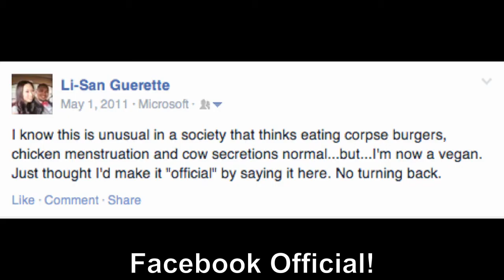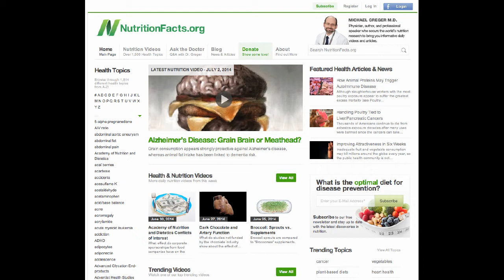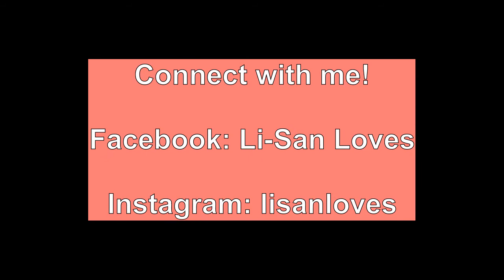Can Anyone Thrive on a Vegan/Plant Based Diet? (FB Comments 2)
I made my vegan status "Facebook Official" on the 1st May. After discovering the status again this year, I wrote another comment on the status.

(BTW, 3 years ago, I was struggling a bit to get in the calories on a fully raw diet, which is why I now sometimes do Raw Til 4 or Raw Til 12. Plus, I find it more enjoyable. Currently, my caloric intake is around 2400/day.

Me: I'm so happy that I made this decision over 3 years ago. It's the best! Still eating lots of fruit, but also as much carbs from starchy vegetables and grains as I want. It doesn't feel restrictive; in fact, it's freeing to know I can eat in abundance while staying slim and healthier than otherwise. I don't know how anyone can survive calorie restriction and portion control.

My friend then wrote quite a long passage in response. Part 2 of her response: I don't think Veganism is necessarily the only way to healthy eating as in talking to many ppl in my life, I've found that the bottom line is THERE IS NO 1 WAY to eat right. What works for someone may not necessarily be suitable for someone else. Every BODY is different. Every BODY will also get slightly different results from eating the same diet.

People have this perception of body types needing different diets, because we are used to the paradigm of meat eating or junk food. Some people will gain a lot of weight while eating an unhealthy diet, while some don't. Some people remain skinny or attractive while eating junk food (lucky?). It doesn't mean that it's healthy.

And yes, the human body can adapt to eating almost anything, but it doesn't mean that it's optimal. A good documentary to watch about this is Forks Over Knives, which is available on Netflix, or iTunes. You could also check out the link I've provided below for a free online version.

So, while I believe that everybody is different and will get slightly different results, the whole foods plant based diet (whether high in fruit or cooked starches) is still the healthiest diet because the science is in favour of it. Another great website to check out for the science behind it is nutritionfacts.org.

My second vlog goes through more websites that you can read. There's a lot of information and studies done that show that for optimal health, the high carb low fat vegan is the diet to choose. You can still be healthy as a meateater, but you can be healthier as a vegan. The less animal foods and processed foods there are in your diet, the better your health will be. Just like someone who smokes only once a month would be healthier than that same person who smokes everyday.

Body type doesn't matter when it comes to what is good and what is bad for us. Maybe those wanting to build muscle will need to include slightly more protein, but this is healthfully done plant foods higher in protein content such as beans. Getting protein from meat is not optimal; studies have shown that meat proteins are very acidic to the body, and can cause kidney and liver disease, while a plant based diet low in protein helps the body to heal or prevent further damage.

Not to mention the saturated fat and cholesterol content, even in "lean meats" and seafood can be high. This is linked to heart disease, diabetes and stroke. It doesn't matter what body type you are, the risks of these diseases increases with meat consumption.

However, within the framework of a whole foods plant based diet, some people may find they prefer to eat more fruit, while others prefer to eat a larger portion of their diet cooked. Or there may be people who find that they digest certain foods within the plant kingdom better than others. Also, there may be some people who find that they do better with a minimal amount of fat in their diet, while others feel better including more overt fats like avocados and nuts into their daily diet. So there's room for individuality within this framework of a plant based diet.